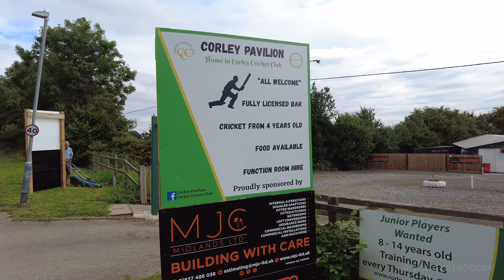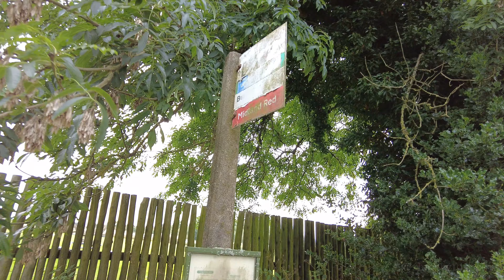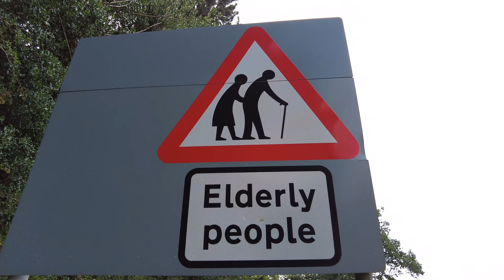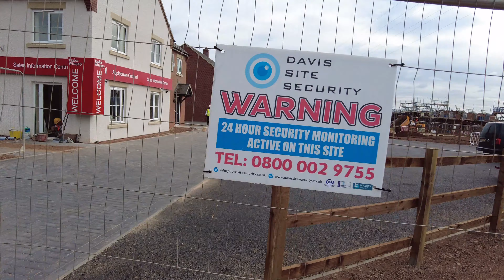Penny Park Lane Fields / Corley / Coundon Hall Park Ramble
A walk starting at Penny Park Lane fields, crossing Bennetts Rd South into Fivefields Road Fields, onto Corley then back into Coventry and Coundon Hall Park before finishing at St Thomas' church on Tamworth Road. 19 August 2021. According to google it was 6.5 miles from my home and back. Penny Park Lane fields are due to have homes built on them.